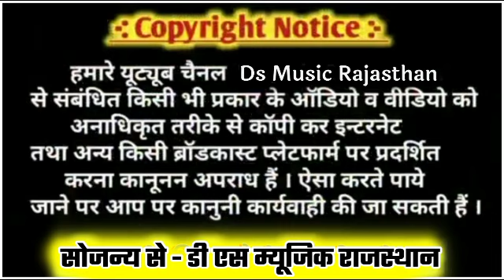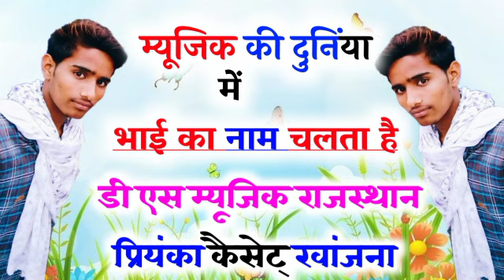Song (141) Singer dara singh tiger gojyari // होली को गिफ्ट दुआ विक्की बदमाश // new dj song 2020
❖Song :-  कलर थारा हाथा सु विक्की बदमाश

❖Singer :-  king of Dj  Dharasingh Tiger
❖Artist :-  Dharasingh Tiger gojyari
❖Writer :- VICKY RAWANJNA
❖Dop:- VICKY
❖Label :- DS MUSIC RAJASTHAN
❖Editor :- VICKY RAWANJNA,MO.9351503958
❖Category :- Music
❖Director :- DEVA GURJAR M.9887344493
❖Producer :- VICKY RAWANJNA
❖Digital Partner :- WHITE GOLD
❖Present's By - DS MUSIC RAJASTHAN
❖Managed By :- VICKY RAWANJNA

◆Music Label & Copyrights :- ©PRIYANKA CASSETTE ©
◆Contact Company (Person) :- VICKY RAWANJNA

             Youtube owner
   ◆◆◆VICKY RAWANJNA ◆◆◆